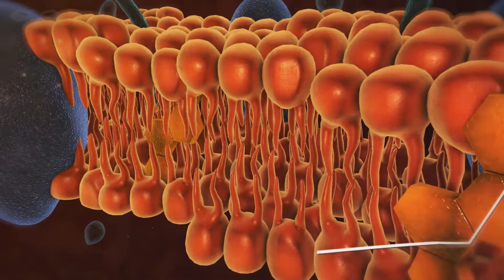Rafael Riva Motion Reel (2015)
A ideia inicial do compilado era criar uma animação de 5 ~10 segundos a cada dia no mês de Agosto, porém acabou ocorrendo alguns imprevistos e para não deixar o vídeo vazio acabei aproveitando para fazer um novo Demo reel.

Nele você vai ver todas as animações presentes no canal desde janeiro até agosto de 2015 e também muita coisa inédita, incluindo a re-imaginação do logo.

Espero que gostem, um abraço!